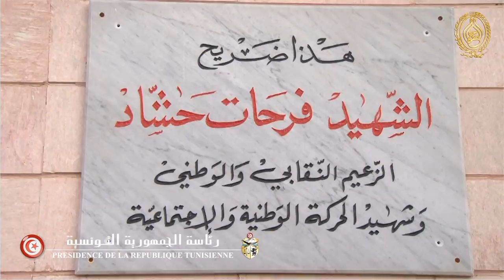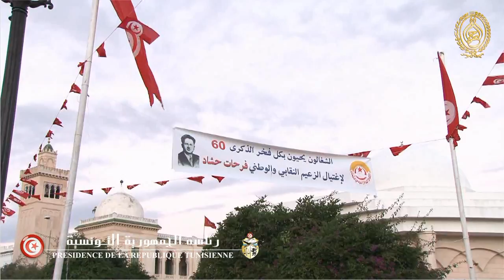إحياء الذكرى الستين لاغتيال الشهيد فرحات حشاد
أحيّ رئيس الجمهورية السيد محمد المنصف المرزوقي صباح اليوم  صحبة  السيد حمادي الجبالي رئيس الحكومة والسيد مصطفى بن جعفر رئيس المجلس الوطني التأسيسي وعدد من أعضاء الحكومة الذكرى الستين لاغتيال شهيد الحركة النقابية والوطنية فرحات حشاد.
و قد وضع بعدها الرؤساء الثلاث إكليلا من الزهور على ضريح الزعيم  النقابي  فرحات حشاد ثم قرأوا الفاتحة على روحه الطاهرة.
ليتحول رئيس الجمهورية بعد ذلك إلى منزل الشهيد فرحات حشاد حيث اطمئن على عائلته وأرملته السيدة أم الخير حشاد.